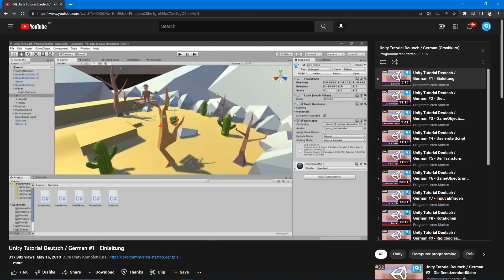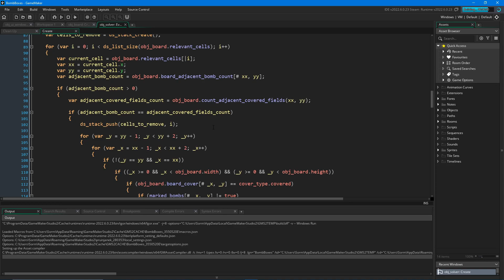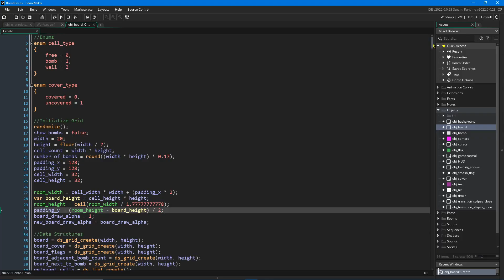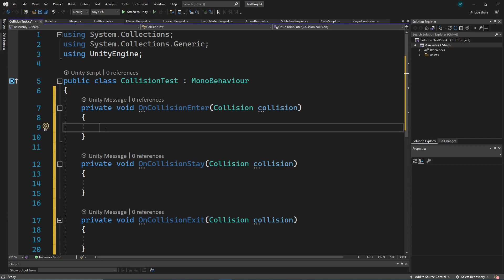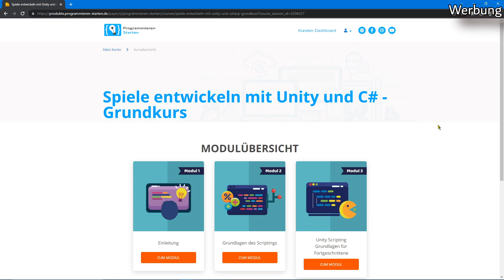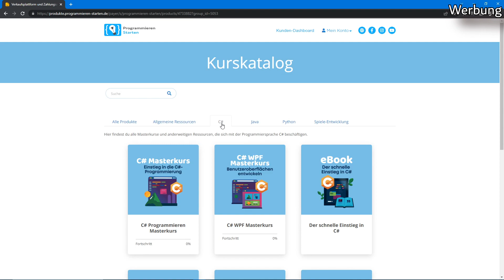Warum Spiele entwickeln als Programmier-Einsteiger?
In diesem Video erkläre ich dir, wieso ich es für richtig halte, das Programmieren mit der Spiele-Entwicklung zu lernen. Spiele Entwickeln hilft einem dabei, die grundlegenden Konzepte der Programmierung greifbar zu machen...